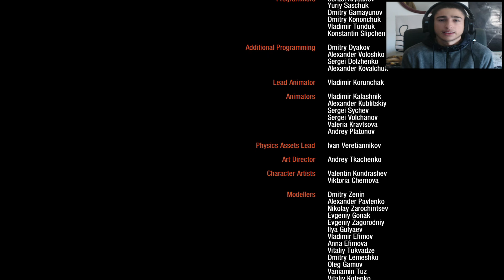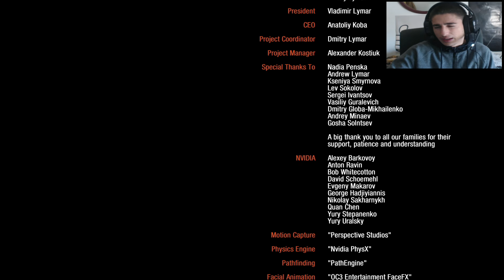SI ES HOSTIL, MÁTALO | Metro 2033 REDUX Capítulo 17 FINAL | Gameplay Español PS4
Bienvenidos a el Let's Play Metro 2033 Redux. Este gameplay está grabado en PS4 HD 1080p
🚩 Nuevo en el canal? Activa la 🔔

Basado en la reconocida obra del escritor Dmitry Glukhovsky, Metro 2033 es un juego de acción en primera persona que nos traslada a una época apocalíptica futura, donde la humanidad es una raza en extinción que lucha por la supervivencia.

Carm GAMER Let's Play ✌️